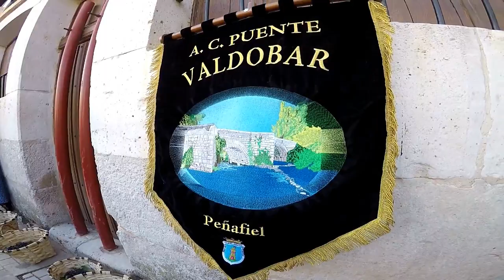Explorando La Ribera Del Duero, Fiesta De La Vendimia En Peñafiel - Parte 1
Explorando La Ribera Del Duero, Fiesta De La Vendimia En Peñafiel - Valladolid.